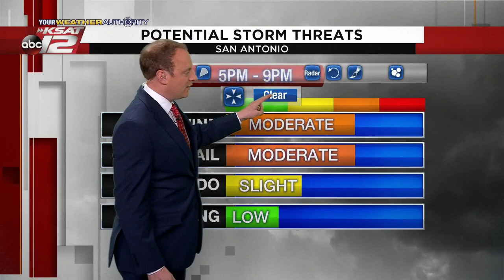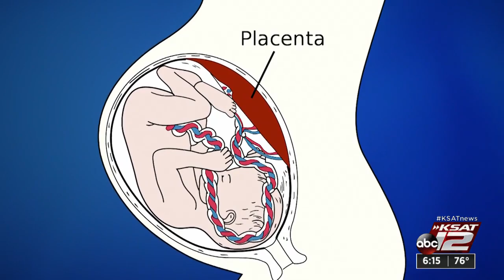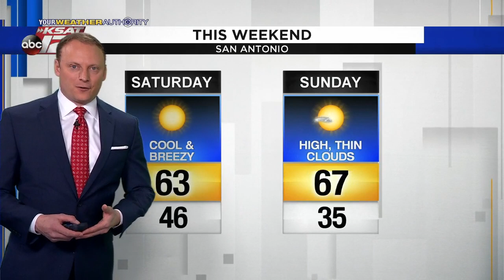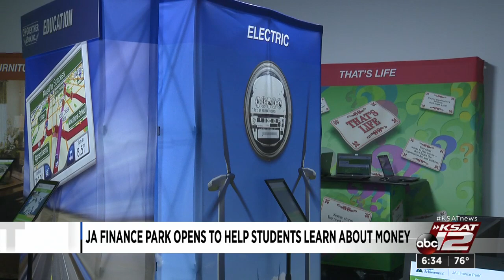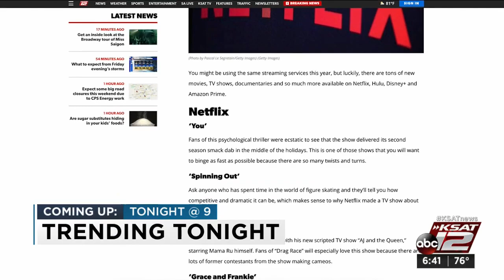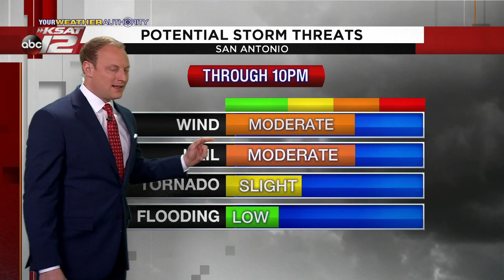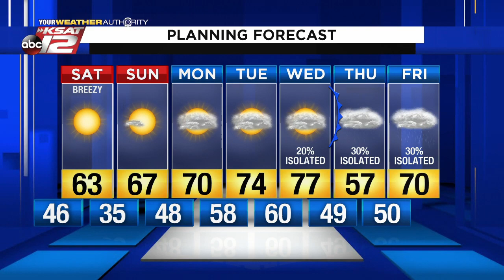News at 6pm : 2020-01-10